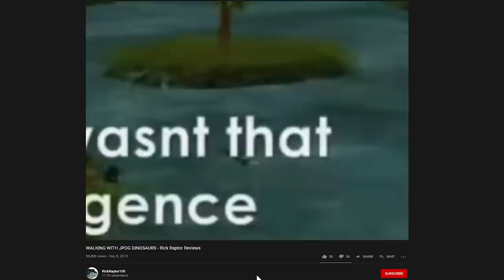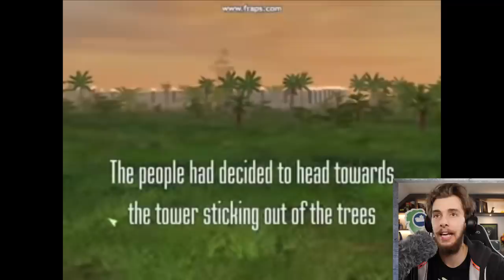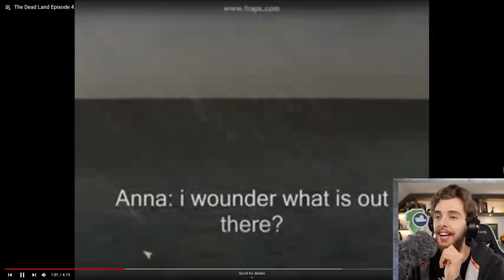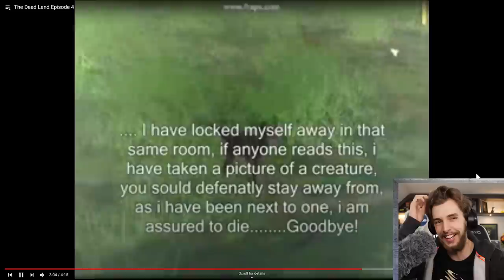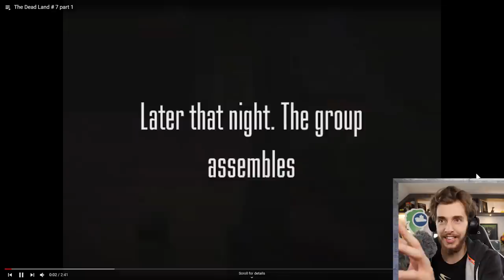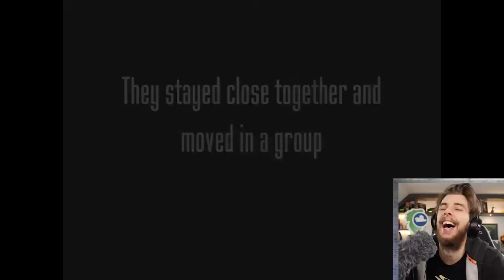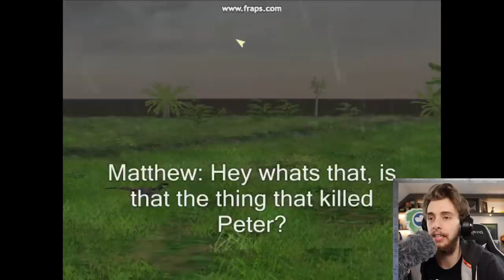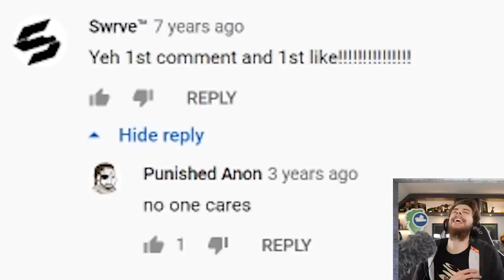Reacting to my FIRST EVER Youtube Series! - The Dead Land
I react to the first ever proper attempt at a series made by yours truly. Made sometime back in early 2005 while I was in high school I had the amazing idea to upload it to youtube. It is now time I can finally share this embarrassing secret with you guys.